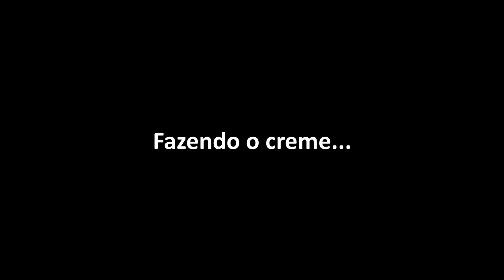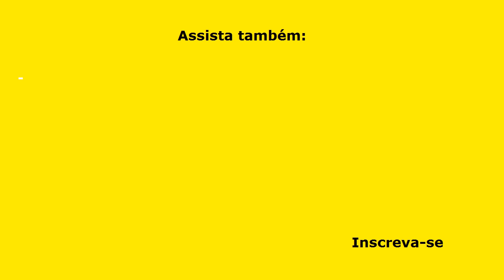CREME DE MILHO (RECEITA DE CREME DE MILHO – Receita Fácil e Rápida – Super deliciosa!)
O Creme de Milho é uma receita rápida, simples, porém muito saborosa, podendo acompanhar carne branca, como peixe, também frango e arroz, enriquecendo os sabores desses pratos! Esta Receita de Creme de Milho é um achado, principalmente quando você precisa fazer algo rápido, delicioso e muito apreciado!

INGREDIENTES:
1 colher (sopa) de azeite de oliva;
1 colher (sopa) de manteiga;
1/2 cebola (média) ralada;
2 dentes de alho amassados;
1 lata de milho (200 grs);
2 copos de leite integral;
1 colher (chá) rasa de sal;
2 colheres (sopa) de amido de milho;
1 colher (café) de pimenta do reino (opcional);
1 colher (sopa) salsinha fresca picada (opcional);

Medidas e quantidades:
Copo = 250 ml

SUGESTÕES:
O creme de milho combina bem com: Arroz, Peixe, Frango, batata palha e outras coisas dependendo do seu paladar.

Categoria: Educação